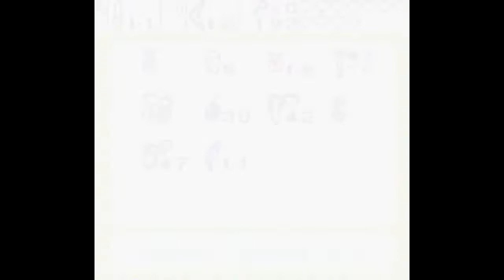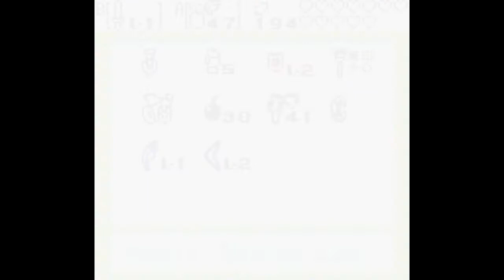Oracle of Seasons - Part 18: Unintentional Reference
I swear it was. o_o

Anyway, we finish the sixth dungeon and get confused on our way to the seventh.